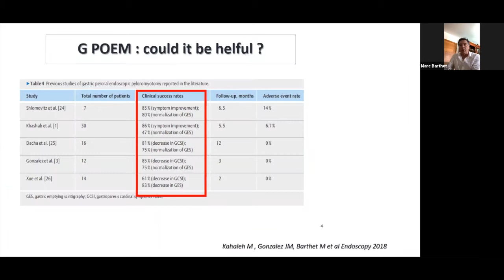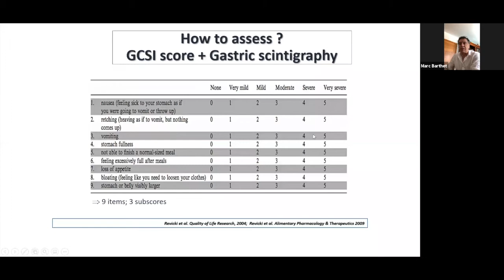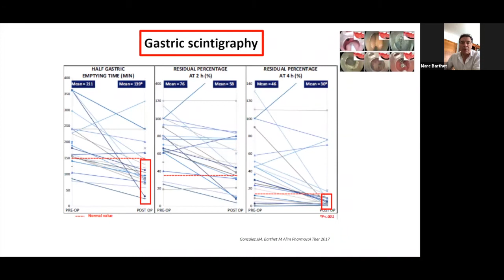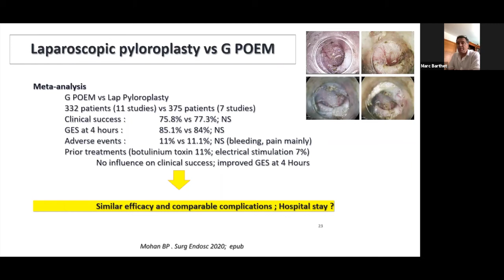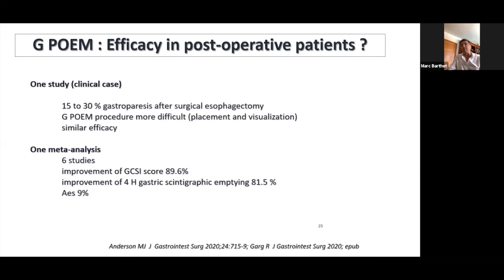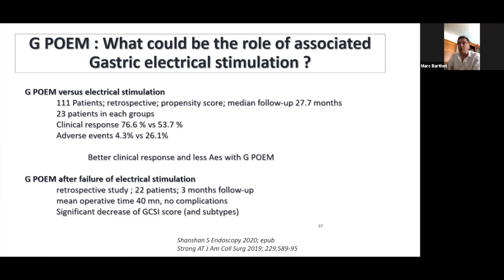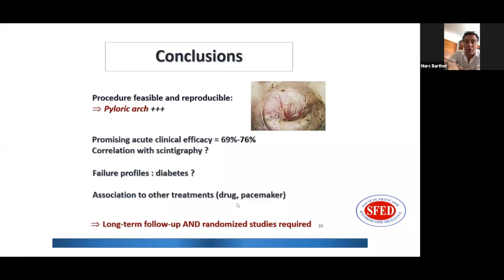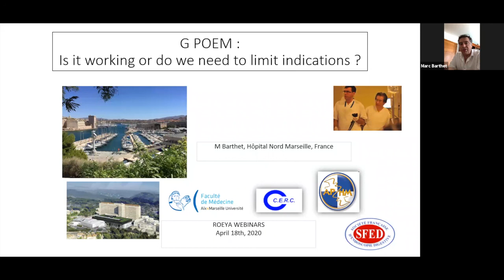G POEM: is it working or we need to limit the indications? - Prof. Marc Barthet